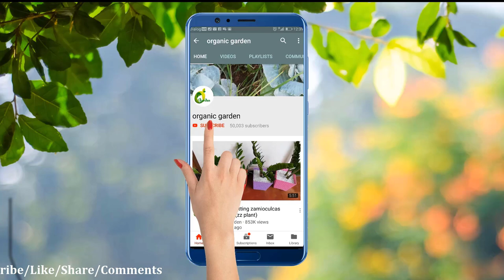Don't Throw Away Plastic Bottles/Plastic Bottle Water Garden/Water Bottle Garden/ ORGANIC GARDEN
☘☘LINKS☘☘
How to grow plants in waste bottle